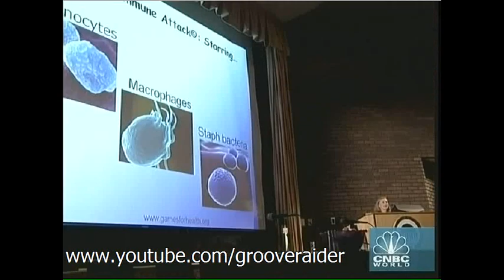Playing to Win: Inside the Video Game Industry - 3 of 5 - Circa 2008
Insightful documentary on the Video Game industry.
Courtesy of CNBC